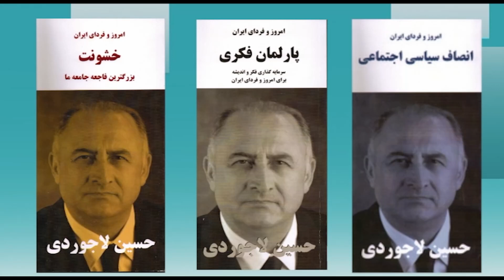امروز و فردای ایران با دکتر حسین لاجوردی- ۳۶۱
از شما دعوت می کنیم که به تماشای سیصد و شصت و یکمین برنامه "امروز و فردای ایران با حسین لاجوردی” بنشینید. حسین لاجوردی، متخصص آمار و جامعه‌ شناس و بنیانگذار و رئیس کنونی انجمن پژوهشگران ایران است. او در سالهای ۱۹۷۳-۱۹۷۶ مدیر اجرایی پروژه رشد جمعیت در ایران (زیر نظر سازمان توسعه و جمعیت ملل متحد) بود، و در سال ۱۹۷۸ دکترای خود را در زمینه جامعه‌شناسی از دانشگاه سوربن دریافت کرد.